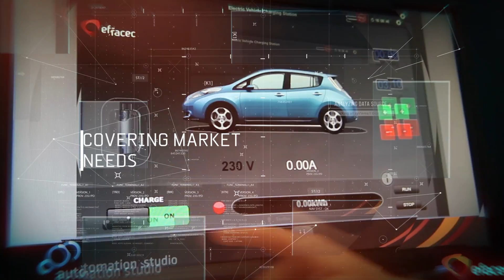Efacec - Clean Energy for Mobility Market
Efacec’s mission is to develop safe and clean energy solutions for the electric mobility market.

Efacec is devoted in making electric vehicles part of people’s life, offering a full range of charging solutions to charge electric cars, motorcycles and buses with integration in management systems for efficient use of electric grid infrastructure.